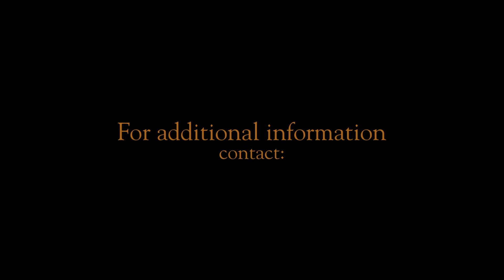Ocala Horse Farm 110A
sondrack: youtube